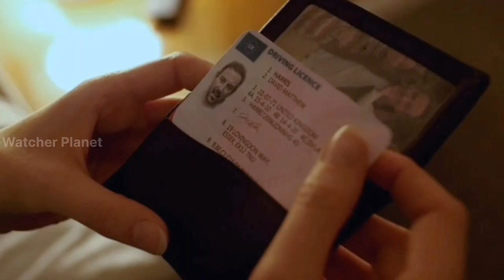Dead Heading Movie Explained Video in Hindi | Movie Explained in Hindi/Urdu Summarized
Watcher Addictive
Dead Heading Movie explained in Hindi
Dead Heading Film explained in Hindi
Dead Heading Movie in Hindi
Dead Heading Movie explanation in Hindi
Dead Heading Film

Credits:
Images and footage Source:
Director:
Producer:
Writer:

Video Topics :
1.hollywood movie explained in hindi
2.movie explained in hindi
3.explained in hindi
4.movie explain in hindi
5.hindi explanation of hollywood movies
6.movies explained in hindi
7.hollywood movie story explained in hindi
8.hollywood explained in hindi
9.movies explained
10.explain hollywood movie in hindi
11.hollywood movie explanation in hindi
12.ending explained in hindi
13.hollywood movie explain
14.hollywood movie hindi explained
15.hollywood movie hindi explanation
16.movie explained
17.hollywood movie in hindi explained
18.movies insight hindi
19.endingexplainhindi
20.Ending Explained In Hindi
21.Explained
22.Movie Explained in Hindi
23.movie hindi explained
24.hollywood movie
25.explained in hindi
26.Movie Hindi Explanation
27.hollywood movie in hindi explain
28.hollywood movie in hindi explained
29.hollywood movies in hindi explanation
30.movies explained hindi
31.love story movie explained in hindi
32.hollywood movies in hindi explanation
33.Movies Explanations in Hindi
34.Movie Explained in Hindi
35.Film Explained in Hindi
36.Film Explained Hindi
37.Film Explain Hindi
38.Film Explaination Hindi
39.Film Explained in hindi
40.Movie Explained in Hindi